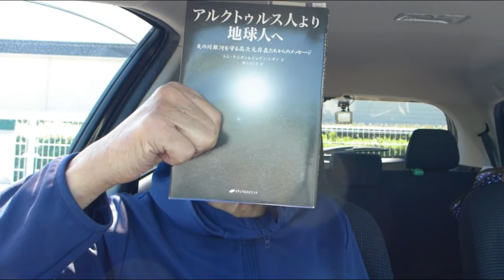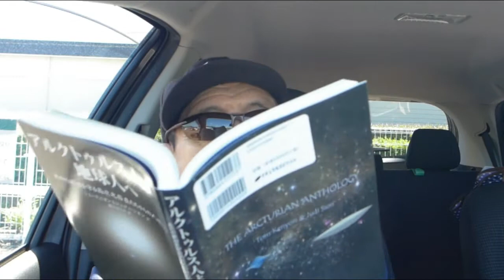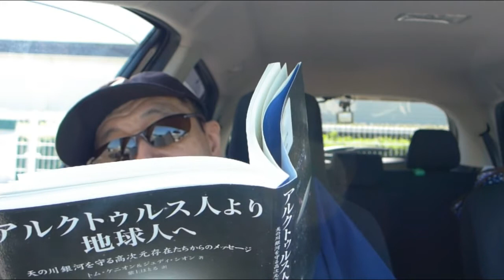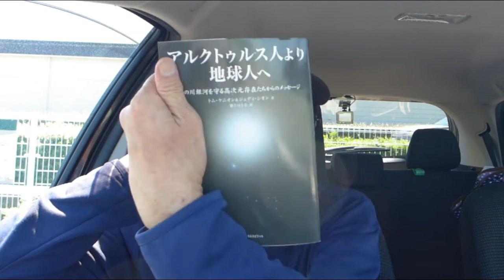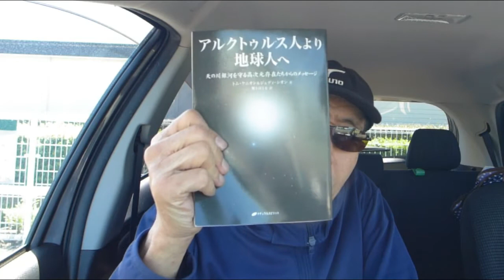地球人へ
「アルクトゥルス人より地球人へ」という本から、宇宙人と通信をする技術の第一段階を話しました。